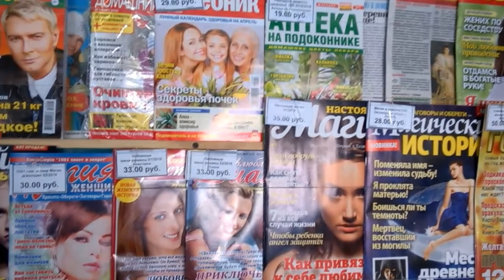7th March 2018 The first warm day of spring in Bratsk /Siberia/ morning -16 ° C, day -7 ° C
7 марта 2018 Первый теплый день весны в Братске /Сибирь/-  утром -16°C/+ 3,2°F, днем -7°C/+ 19,4°F
7th March 2018 The first warm day of spring in Bratsk / Siberia / - morning -16 ° C / + 3.2 ° F,  day -7 ° C / + 19.4 ° F

2018 년 3 월 7 일 브라츠 크 / 시베리아에서 봄의 첫 번째 따뜻한 날 / 아침 -16 ° C / + 3.2 ° F, 일 -7 ° C / + 19.4 ° F
7 de marzo de 2018 El primer día cálido de primavera en Bratsk / Siberia / - mañana -16 ° C / + 3.2 ° F, día -7 ° C / + 19.4 ° F
7 mars 2018 La première journée chaude du printemps à Bratsk / Sibérie / - matin -16 ° C / + 3,2 ° F, jour -7 ° C / + 19,4 ° F
7 Mart 2018 Bratsk / Sibirya'da ilkbaharın ilk sıcak günü - sabah -16 ° C / + 3.2 ° F, gün -7 ° C / + 19.4 ° F
7 במרץ 2018 היום החם הראשון של האביב ב Bratsk / סיביר / - בוקר -16 ° C / + 3.2 ° F, יום -7 ° C / + 19.4 ° F
2018年3月7日布拉茨克/西伯利亚春季的第一温暖日 - 早晨-16°C / + 3.2°F，日-7°C / + 19.4°F
7 मार्च 2018 ब्रैट्सक / साइबेरिया में वसंत का पहला गर्म दिन - सुबह -16 डिग्री सेल्सियस / + 3.2 डिग्री फारेनहाइट, दिन -7 डिग्री सेल्सियस / +19.4 डिग्री फ़े
7 มีนาคม พ.ศ. 2561 วันแรกที่อบอุ่นในฤดูใบไม้ผลิที่ Bratsk / ไซบีเรีย / ตอนเช้า -16 ° C / + 3.2 ° F วัน -7 ° C / + 19.4 ° F
7. März 2018 Der erste warme Frühlingstag in Bratsk / Sibirien / - Morgen -16 ° C / + 3.2 ° F, Tag -7 ° C / + 19.4 ° F
7 مارس 2018 أول أيام الربيع الدافئة في براتسك / سيبيريا / - صباح -16 درجة مئوية / + 3.2 درجة فهرنهايت ، يوم -7 درجة مئوية / + 19.4 درجة فهرنهايت
7 Maret 2018 Hari hangat pertama musim semi di Bratsk / Siberia / - pagi -16 ° C / + 3.2 ° F, hari -7 ° C / + 19,4 ° F
7 marca 2018 Pierwszy ciepły dzień wiosny w Bratsk / Syberia / - rano -16 ° C / + 3,2 ° F, dzień -7 ° C / + 19,4 ° F
2018 წლის 7 მარტს გაზაფხულის პირველი თბილი დღე Bratsk / Siberia / - დილის -16 ° C / + 3.2 ° F, დღე -7 ° C / + 19.4 ° F
7. marts 2018 Den første varme dag i foråret i Bratsk / Sibirien / - morgen -16 ° C / + 3,2 ° F, dag -7 ° C / + 19,4 ° F
7. mars 2018 Den første varme dagen på våren i Bratsk / Sibirien / - morgen -16 ° C / + 3,2 ° F, dag -7 ° C / + 19,4 ° F